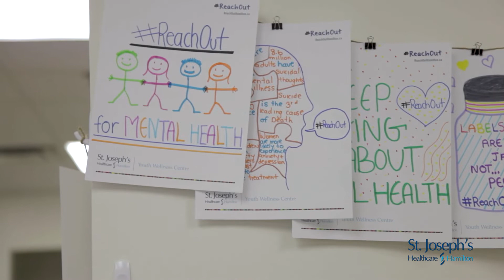Recruitment: Why you should join our St. Joe's team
Learn, grow and care as a member of St. Joe’s highly skilled teams! We're actively hiring for full time & part time healthcare professionals in a variety of program areas. Apply today and join the St. Joe's team!